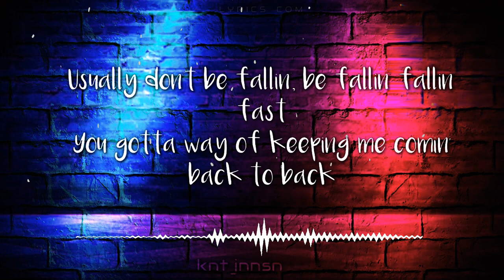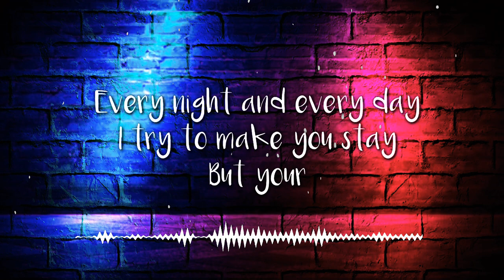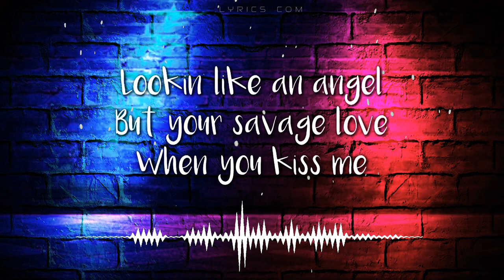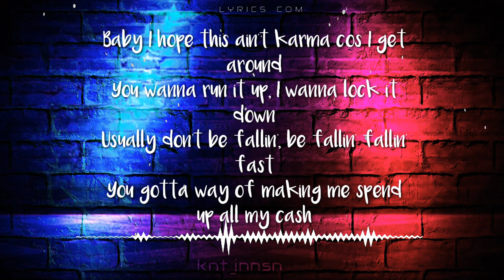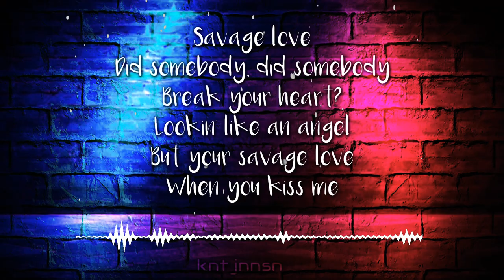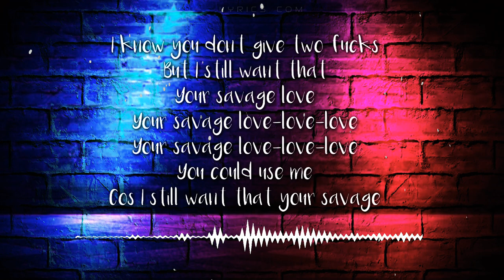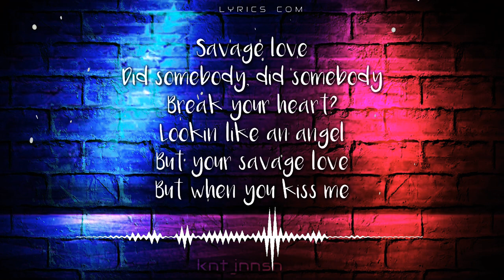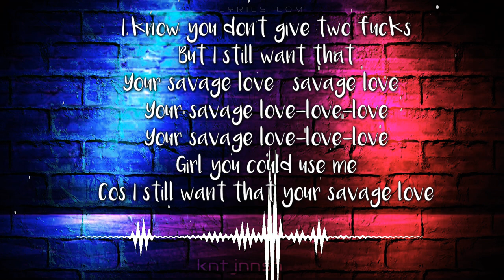SAVAGE LOVE - Jason Derulo (Lyrics)